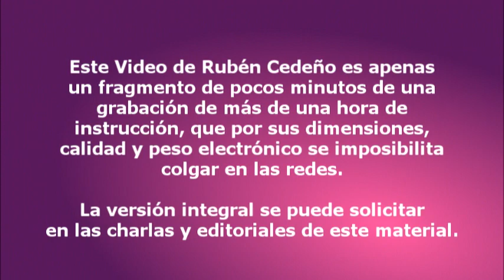KRISHNAMURTI | Rubén Cedeño